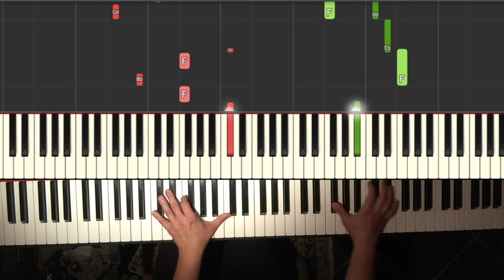Roller Apache 207 Piano Tutorial Instrumental Cover